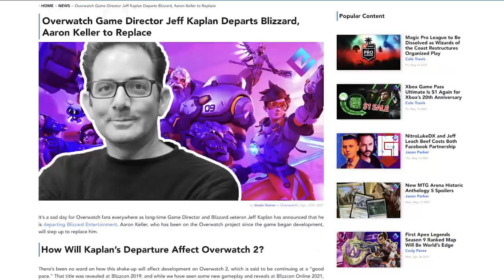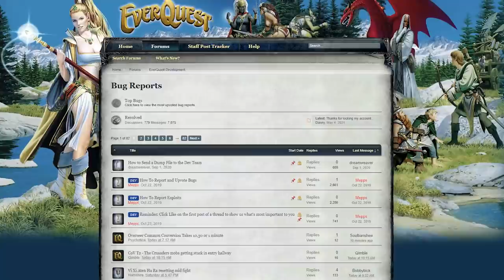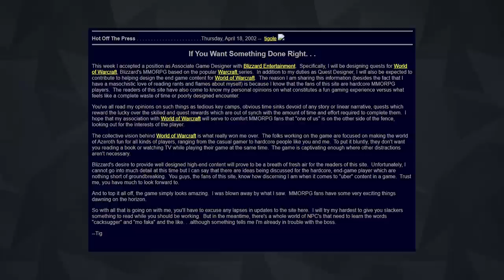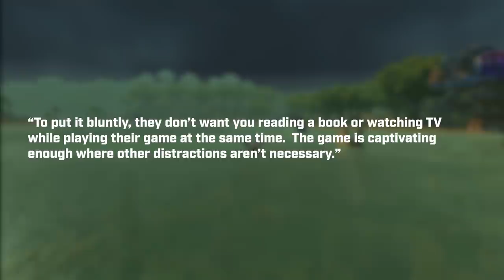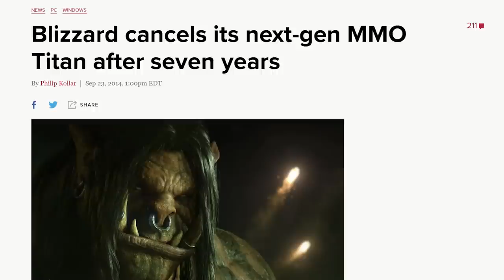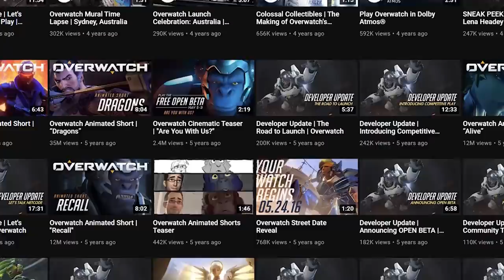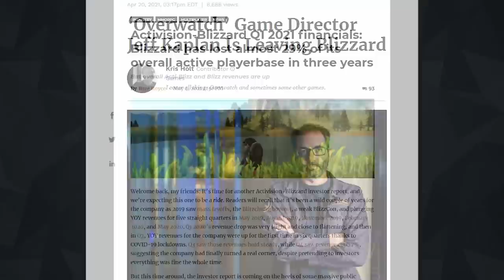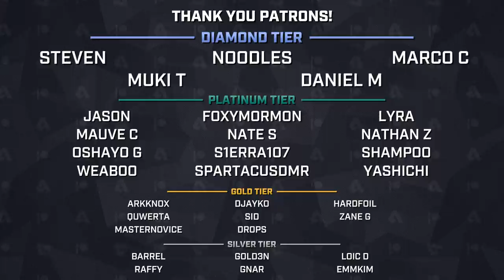PROfiles: Jeff Kaplan - The Father of Overwatch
Jeffrey Kaplan, also referred to by many as "Papa Jeff" is a video game designer who served as the vice president of Blizzard Entertainment and played a key role in designing key elements of titles such as World of Warcraft, but most notably for his work on Overwatch.

As the Principal Game Director of Overwatch, Kaplan was beloved by fans as the voice for developer updates and was a cornerstone of the community.